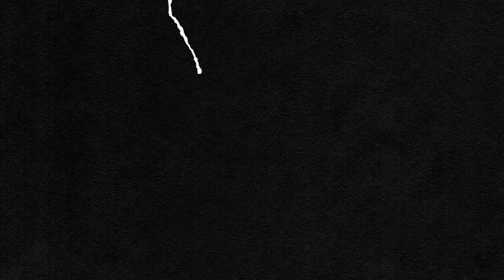Cedric Brunner und Andreas Voglsammer nach dem Spiel beim FC Bayern München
Was für ein unvergessener Abend in München!
Wir haben eine Nacht drüber geschlafen und nach dem 3:3 mit Andreas Voglsammer und Cedric Brunner über das Spiel gesprochen.